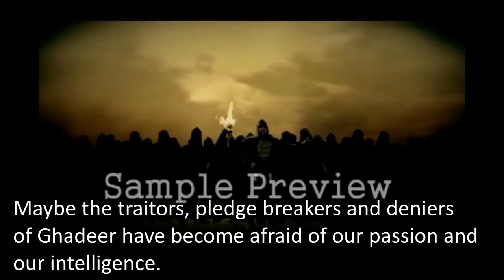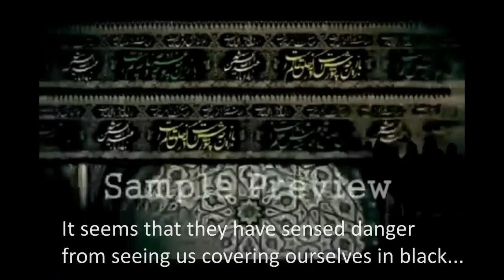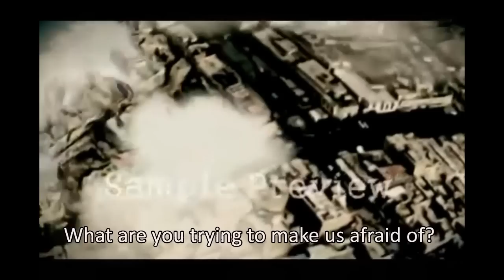A Message to the Enemies of the Shia [Eng Subtitles]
A Message to the Enemies of the Shia [Farsi with Eng Subtitles]